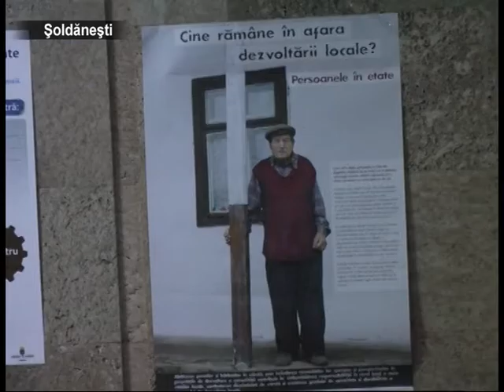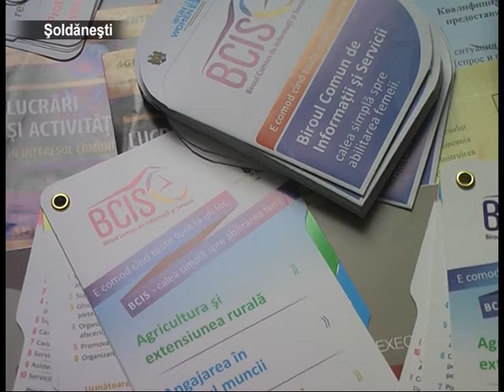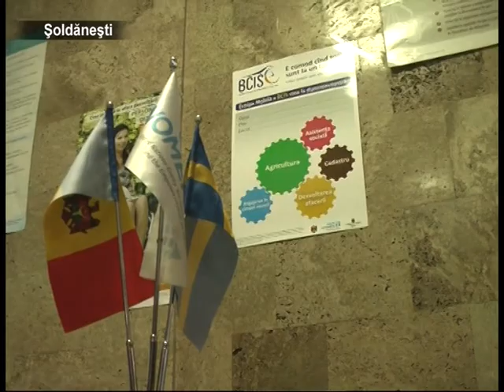Suedezii pledează pentru transparență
Cu utilaj de aproximativ 60 mii lei a fost completat Biroul Comun de Informaţii şi Servicii din Şoldăneşti. Tehnica a fost procurată graţie suportului financiar acordat de guvernul Suediei.
În paralel cu audierea cetăţenilor nemijlocit în sediul din incinta administraţiei raionului, colaboratorii instituţiei şi-au focusat munca în informarea, în special, a populaţiei din localităţile rurale, unde se deplasează cu regularitate. Anume cu scopul de a eficientiza implicarea specialiştilor în soluţionarea problemelor oamenilor, suedejii au donat Biroul Comun de Informaţii şi Servicii din Şoldăneşti mai multe notebookuri.
De la recenta sa lansare, colaboratorii Biroului Comun de Informații și Servicii din Șoldănești, între care reprezentanți ai instituțiilor din domeniul asistenței sociale, financiar și funciar, au prestat servicii la aproximativ 400 de cetățeni. Fiecare al doilea dintre benefiari au fost deserviți în timpul deplasării biroului în localitățile raionului.
Preponderent, biroul din Șoldănești își desfășoară activitatea în cadrul programului "Abilitatea economică a femeilor prin creșterea nivelului de ocupare în Republica Moldova."